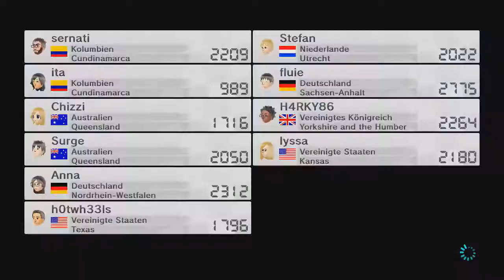Let`s play Mario Kart 8 Part 026 Fifa 15 gegen Cheater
Minecraft 1.8.

Trailer 1.8.